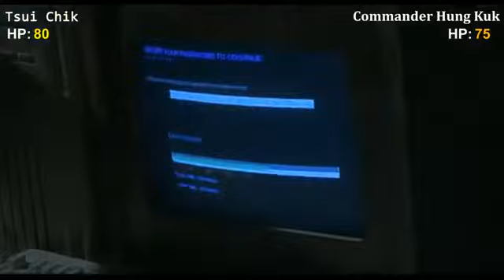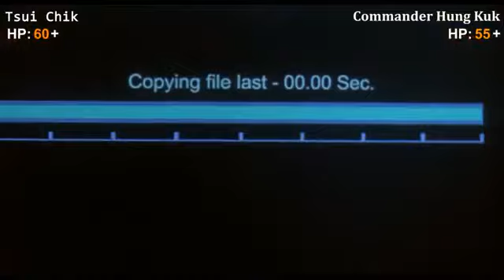Jet li in Black Mask (1996) Jet Li Vs Patrick Lung 🐲🐲